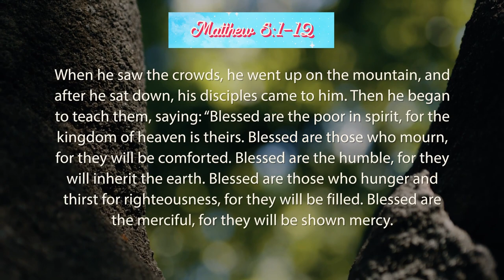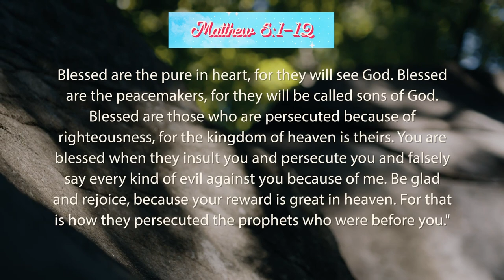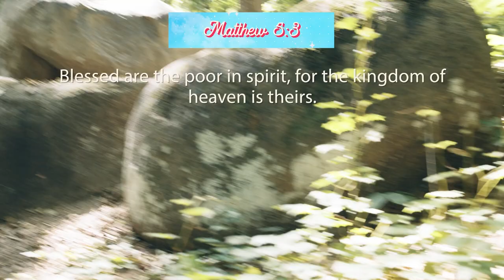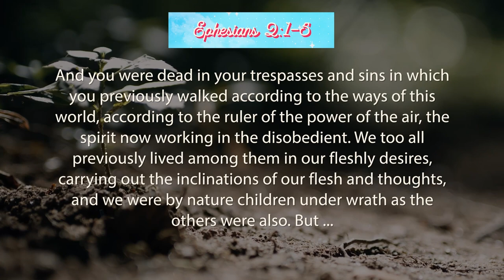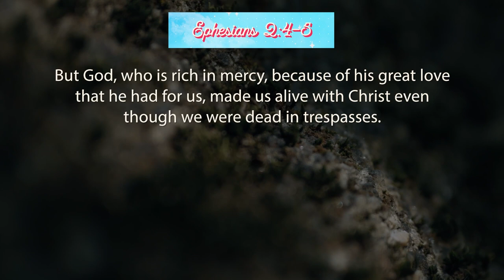JOY THROUGH HARD TIMES | Derwin L Gray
In week three of Frequency of Joy our friend, Dr. Derwin L Gray, is here to share how to be happy no matter the circumstances.